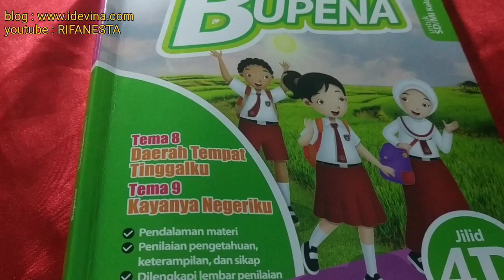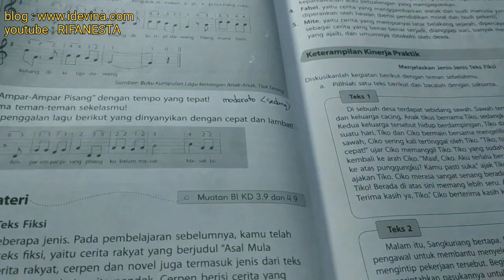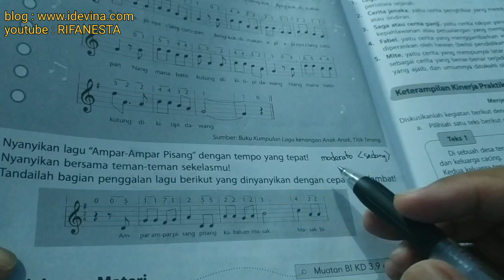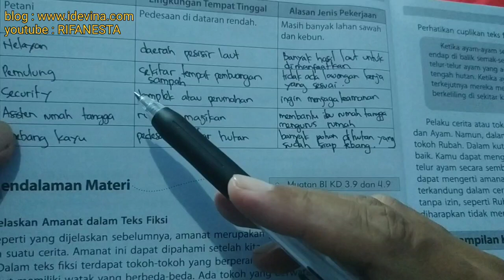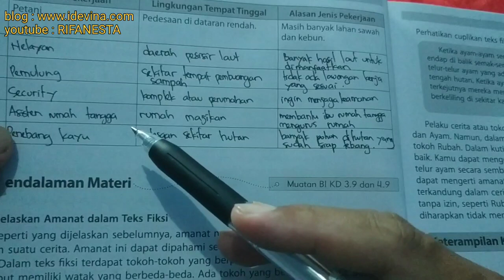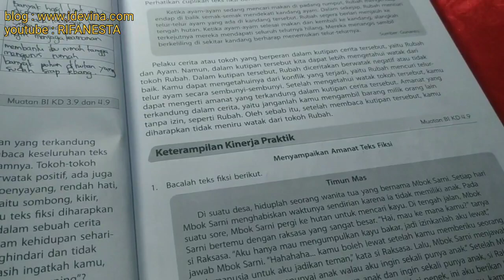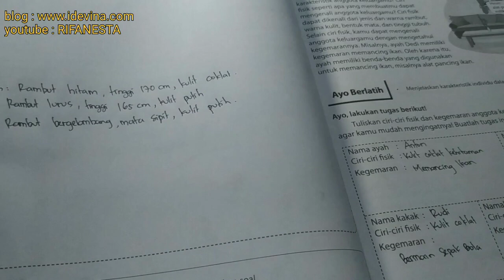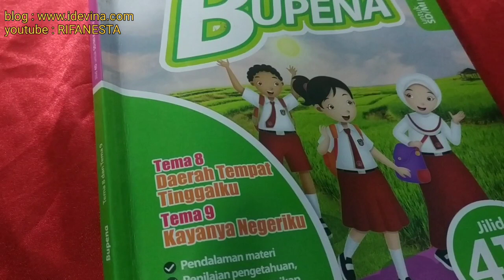pembahasan bupena 4D tema 8 subtema 1 ayo berlatih halaman 9-20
bupena pembahasan bupena 4D tema 8 subtema 1 ayo berlatih halaman 9-20. selengkapnya di playlist bupena kelas 4